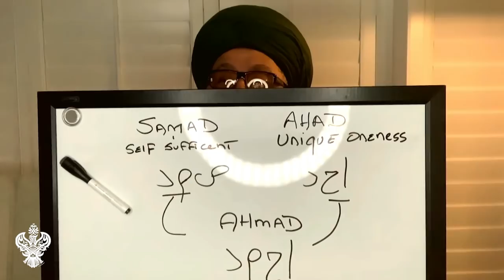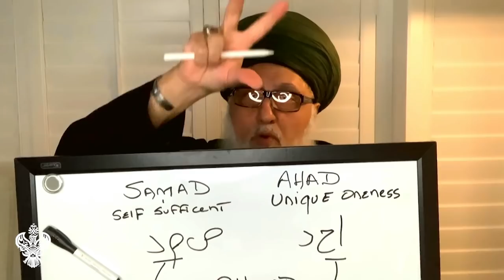Secret Dua After Fajr Salah - Ya Ahad Ya Samad Salli ala Muhammad ﷺ | Sufi Meditation Center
Immensity of the realities behind the recitation given by Sultanul Awliya (king of saints) within the Naqshbandi Fajr (dawn prayer) awrad (daily practices), "Ya Ahad, Ya Samad, salli 'ala Muhammad - O Unique One! O Eternally Besought! Bless Muhammad (Peace be upon him)" and how Allah (AJ) created the light of Sayyidina Muhammad ﷺ.

Video Chapters :
00:00 Rabiul Awwal signifies the birth of creation
00:54 How creation was created – From the Light of Divinely Presence the light of Sayyidina Muhammad ﷺ, and from that light all of creation was created
02:12  Ahadiya and Samadiya realities of the creation of light of Sayyidina Muhammad ﷺ
04:41 Creation is continuously coming into existence at ““Qaaba qawsayni aw adna” where La ilaha illallah touches Muhammadun Rasulallah ﷺ
06:20 And all of that is from Ahadiya, Samadiya the reality of Nabi Ahmad ﷺ
07:17 Birth of light, all creation born from light of Prophet ﷺ,
07:41 These 3 words are the key to the universe, “Ya Ahad, Ya Samad, salli 'ala Ahmad ﷺ”
08:02 The zikr of Rabbaniyoon (Lordly Souls) is not the same as regular people
08:29 the Naqshbandi Fajr (dawn prayer) awrad (daily practices) is the recitation of the Sultanul Awliya (King of Saints)
09:23 The reciting of “a Ahad, Ya Samad, salli 'ala Muhammad”  Allah (AJ) dresses them their Muhammadiyoon dress
11:42 You don’t need to understand these realities, just imitate until Allah (AJ) wants to open

Diagram shown by Shaykh Nurjan Mirahmadi (Q) within the lecture :

Ahad (Unique Oneness) -  Alif, ha
Samad (Self Sufficient) - Meem, daal.
Alif-ha-meem-daal = Ahmad ﷺ

📱 Access the Fajr awrad by downloading our app and clicking on the 'Salah' section, then 'Salatul Fajr'

⚡Want to learn more about the secrets of creation?

📄Read and Download the transcript for this video from our Facebook

Recorded : 20210923